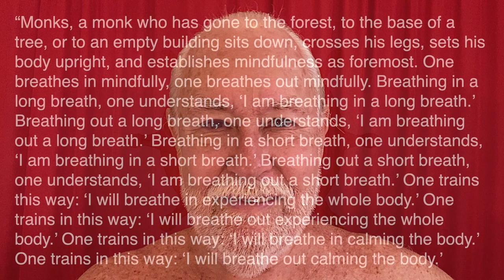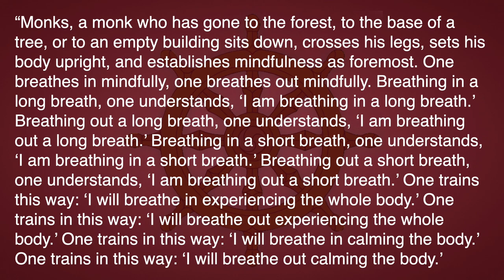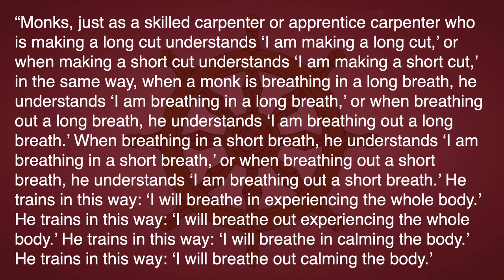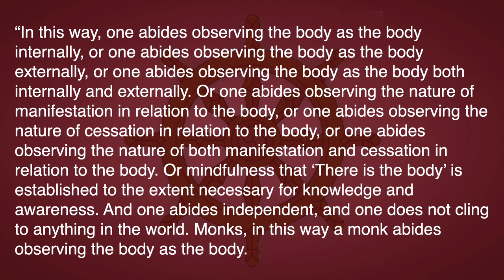Mahāsatipaṭṭhānasutta 1.1.1—Mindfulness of Breath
This series is classified Vivartha-vāda | Rāja-yoga | Ājñā-cakra | Mindfulness

“Monks, a monk who has gone to the forest, to the base of a tree, or to an empty building sits down, crosses his legs, sets his body upright, and establishes mindfulness as foremost. One breathes in mindfully, one breathes out mindfully. Breathing in a long breath, one understands, ‘I am breathing in a long breath.’ Breathing out a long breath, one understands, ‘I am breathing out a long breath.’ Breathing in a short breath, one understands, ‘I am breathing in a short breath.’ Breathing out a short breath, one understands, ‘I am breathing out a short breath.’ One trains   this way: ‘I will breathe in experiencing the whole body.’ One trains in this way: ‘I will breathe out experiencing the whole body.’ One trains in this way: ‘I will breathe in calming the body.’ One trains in this way: ‘I will breathe out calming the body.’

“In this way, one abides observing the body as the body internally, or one abides observing the body as the body externally, or one abides observing the body as the body both internally and externally. Or one abides observing the nature of manifestation in relation to the body, or one abides observing the nature of cessation in relation to the body, or one abides observing the nature of both manifestation and cessation in relation to the body. Or mindfulness that ‘There is the body’ is established to the extent necessary for knowledge and awareness. And one abides independent, and one does not cling to anything in the world. Monks, in this way a monk abides observing the body as the body.